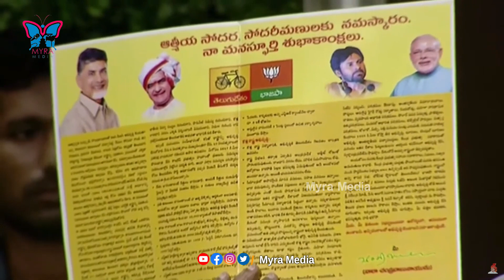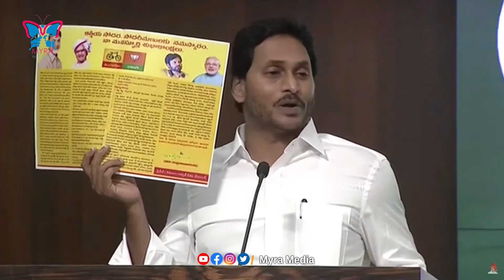బాబోస్తూన్నాడు బ్యాంకులో బంగారం ఇంటికి అన్నాడు..| YS Jagan Satire on Chnadrababu Maniofesto